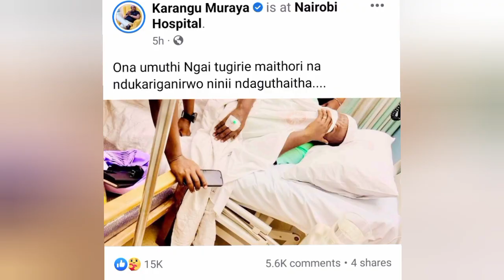WAOH! MAMA MAINA'S FAMILY & FRIENDS VISITS KARANGU AT NAIROBI HOSPITAL❤️